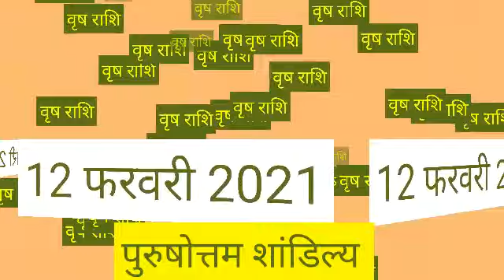वृषभ राशि 12 फरवरी शुक्रवार | Aaj Ka Vrishabh_Rashifal | Vrishabh Rashi 12 February 2021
Vrishabh Rashi 12 February |आज का वृषभ राशिफल |Aaj ka Vrish Rashifal | 12 February vrish rashi

Vrishabha Rashi 12 February 2021 Aaj Ka Vrishabha Rashifal Vrishabha Rashifal 12 February 2021

 Vrishabha Rashifal 12 February 2021
Vrishabha rashi aaj ka rashifal
12 February 2021 Vrishabha rashi
Vrishabha rashi 12 February 2021
Aaj 12 February 2021 ka Vrishabha Rashifal
Vrishabha Rashi
12 February 2021 ka rashifal
Aaj ka Vrishabha rashifal
Aaj 12 February 2021 ka rashifal

वृषभ राशि 12 फरवरी शुक्रवार , Aaj Ka Vrishabh Rashifal 12 February 2021, वृषभ राशि 12 फरवरी, vrishabh rashi 12 February 2021, Aaj Ka Vrishabh Rashifal, aaj ka vrishabh rashi, वृषभ राशि का राशिफल, vrishabh rashi ka rashifal, Vrishabh Rashi February 2021, वृषभ राशिफल, vrishabh rashifal, वृषभ दैनिक राशिफल, vrishabh dainik rashifal, Taurus Daily Horoscope

12 February Vrishabha Rashi
Vrishabha Rashi February 2021

12 फरवरी शुक्रवार वृषभ राशि
आज का राशिफल वृषभ राशि
वृषभ राशिफल

12 फरवरी वृषभ राशिफल/Vrishabh rashi/Aaj ka Vrishabh Rashifal/Vrishabh 12 February/Feb Taurus Horosc